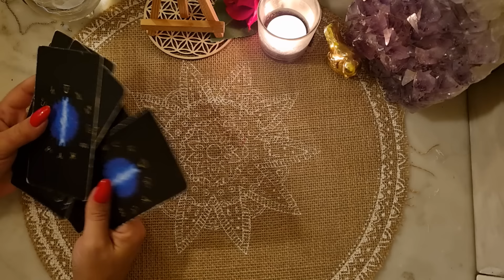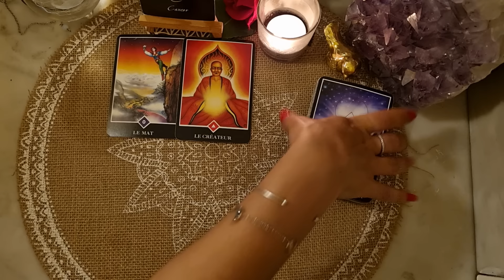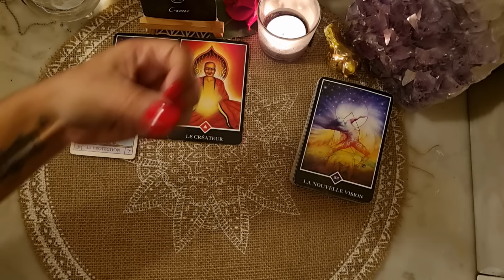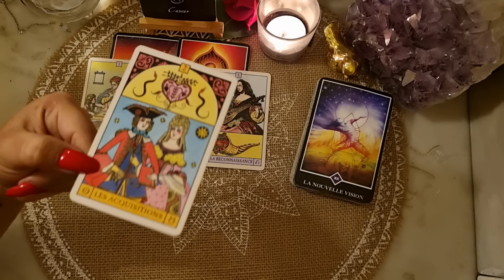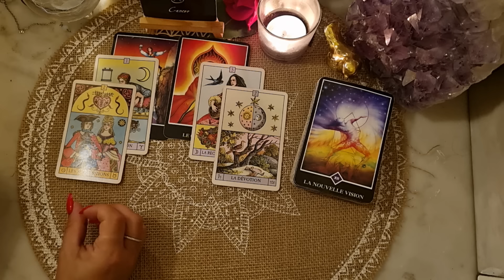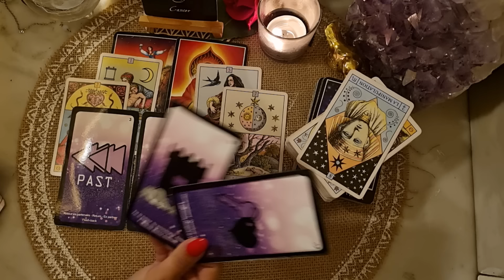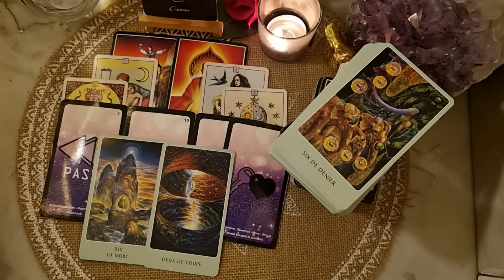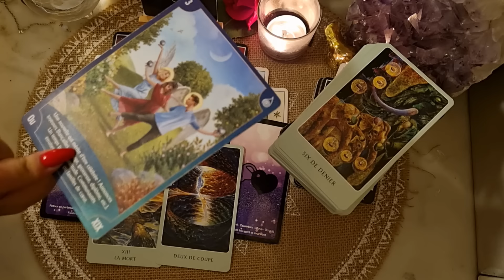CANCER ❤️️ SENTIMENTAL du 15 au 31 AOÛT. Nouveau Départ !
Tarots et Oracles utilisés :

.Améthyste Love Oracle (Mich'Aile Ange Tarot)
.Tarot Racines D'Asie
.Oracle des 7 flammes sacrées (Nathalie Sainte Marie)